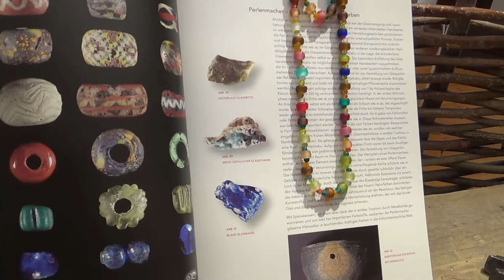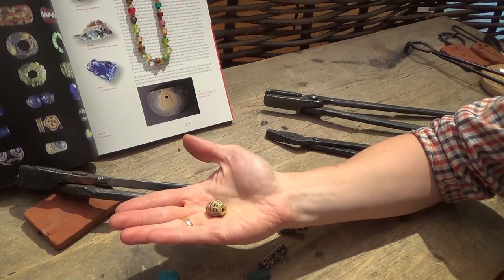Der Schmuck des 1. Jahrtausends oder was mit Metal(l)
Was für Schmuck trugen die Menschen im 1. Jahrtausend? Schaut es euch in diesem Video an!